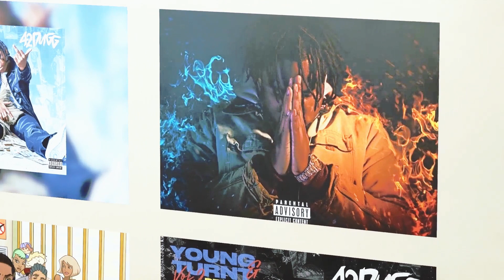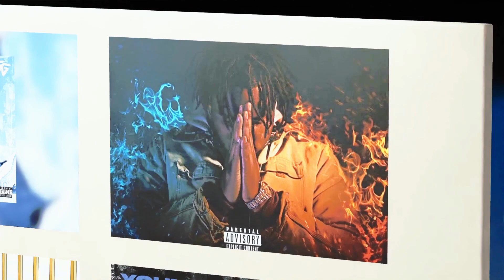[FREE FOR PROFIT] Hard Detroit Beat "Get Me Started"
Hard Detroit Beat "Get Me Started"

⇴Free For Profit use on YouTube and SoundCloud only.
(Must credit - prod. Shadeed Ya Jubii)